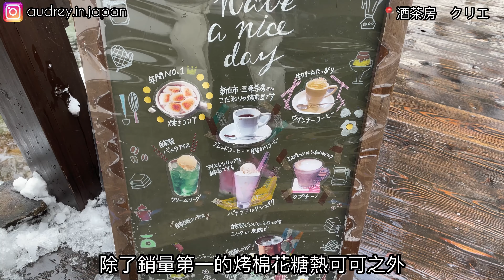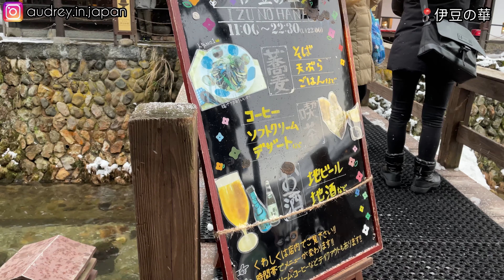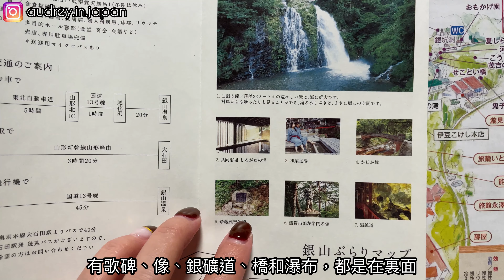【日本旅遊🇯🇵】銀山溫泉景點美食Part2♨️ 日本東北自由行 能登屋旅館 藤屋 山形縣 移民 Japan Ginzan Onsen 4K 銀山温泉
日本山形銀山溫泉絕對是日本東北自由行的必去景點，住宿神隱少女或千與千尋的靈感取材地能登屋，山形還有是阿信的故事背景，終於在2021年完成到這個一直想去的願望。

✨ 優惠券號碼: QHDJ0S
 (預約滿10,000日元減1,000日元)
【優惠券有效期限】～2024/3/31
【乘車有效期限】～2024/8/31

🔥【東京美食】米芝蓮一星烤雞串omakase 漢堡扒 鐵板燒 海膽x燒肉 鬆餅 蕎麥麵

❄️關於我❄️

90後香港人🇭🇰疫情下移居日本🇯🇵東京
人生左右銘是eat well, travel often
頻道會分享日本旅遊和生活的資訊
記得要訂閱喔!!💗